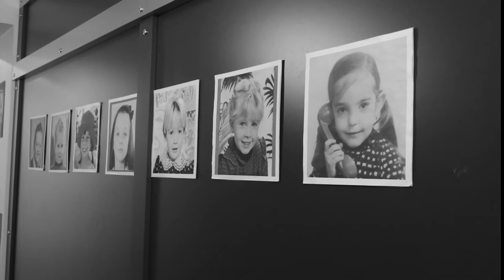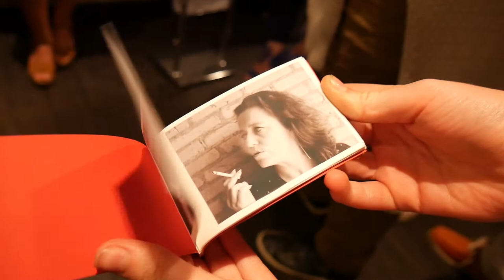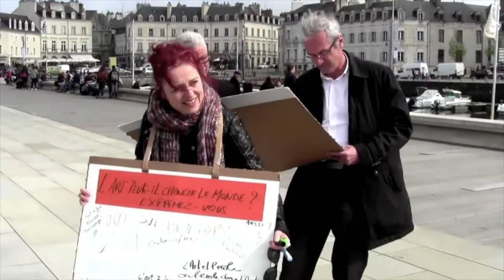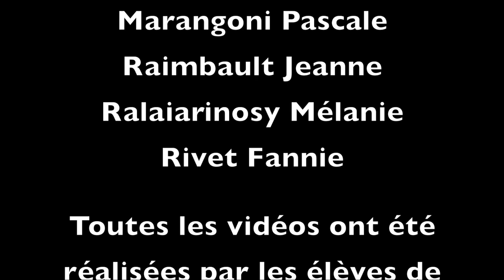Les Cours Charmey : Formation d'acteur juin 2017